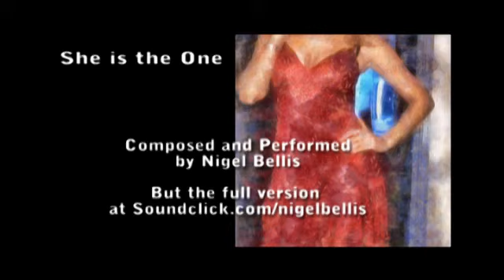Late Night Piano and Sax.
She is the One.

A song inspired by Gato Barbieri and Carlos Santana, similar in feel to Europa. Composed and performed by Nigel Bellis with Martin Blockson guesting on tenor sax.